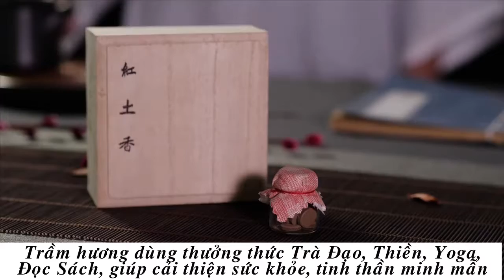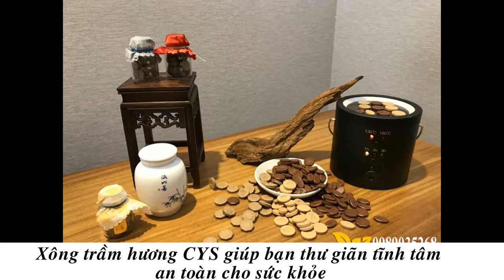Viên Nhang Xông Phong Thủy Bình An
Theo y học cổ truyền thì trầm hương có mùi thơm và vị cay, có tính ôn, tác dụng cực kỳ hiệu quả làm ấm thận, tráng dương, giảm đau đầu, giúp an thần, cải thiện giấc ngủ sâu hơn.

Đa số những loại trầm hương có tác dụng chữa bệnh tốt thường là những loại trầm có hàm lượng tinh dầu cao và giá thành cao.

Những loại có hàm lượng tinh dầu thấp thường được con người sử dụng để sản xuất nhang trầm sạch và giá cả vừa phải thường được dùng trong những ngày cúng giỗ, lễ tết.

Về cơ bản, nhang trầm không tăm thương hiệu CYS có rất nhiều mẫu mã đa dạng phong phú. Sản phẩm nhiều loại khác nhau, phù hợp làm quà tặng và sử dụng cũng như vừa túi tiền của người dùng.